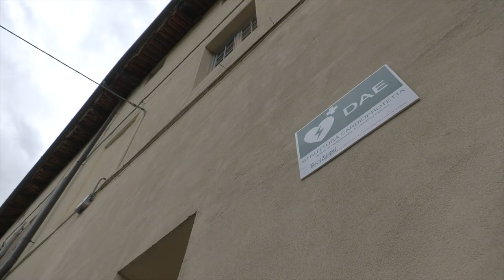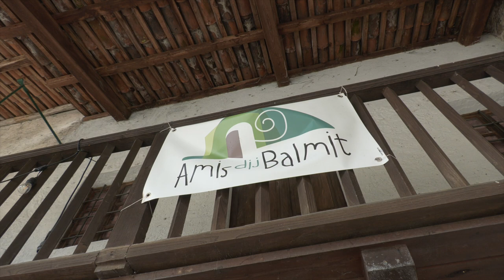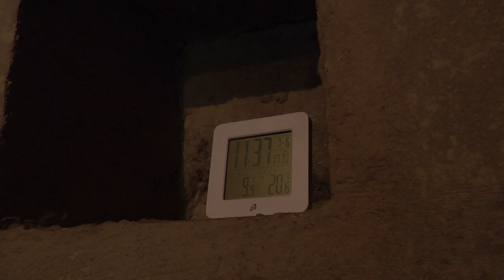Venerdì dal Sindaco: Borgofranco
Il Sindaco Fausto Francisca ci guida alla scoperta del suo paese e delle sue unicità, come i Balmetti o il Rio Rosso.